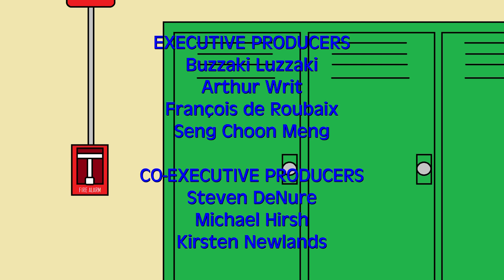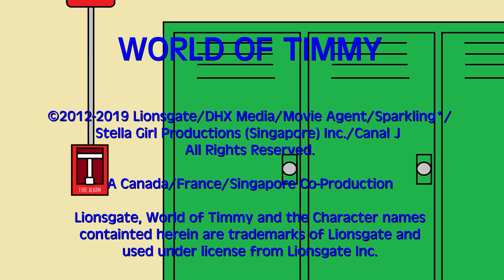World Of Timmy - The Embarrassed Yourself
World Of Timmy - The Embarrassed Yourself (2019) Full Episode

Timmy has Embarrassed at school, Denny Take Him Back without Dr. Beanson, Luiguy have Big Problem with his Sammy Gags got his Page, When Timmy has to go back in the school when Brown Guy Need Something.